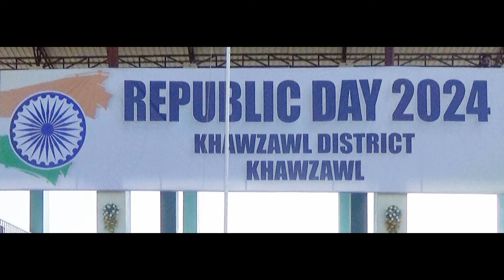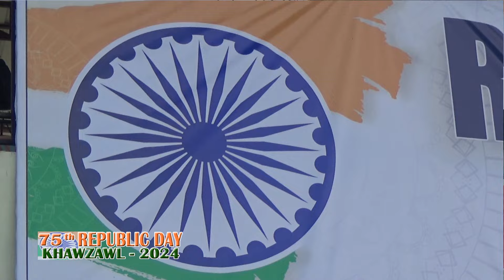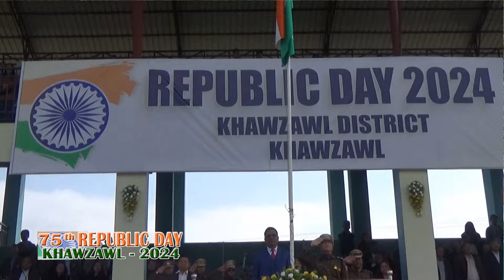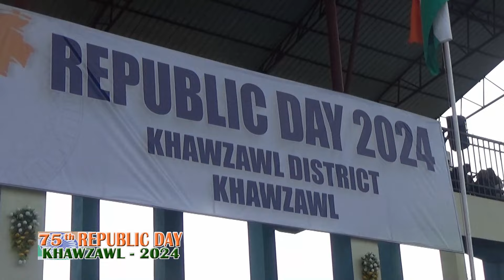Republic Day 2024 Khawzawl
Khuallian : Pu K.Lalrohlua DC Khawzawl
Camera : Augustine Renthlei & Jerry Ralte
Edited : Jerry Ralte

Jerrys Video Production 2024